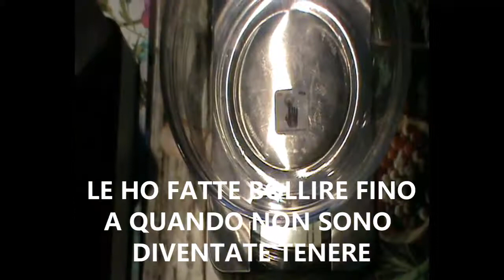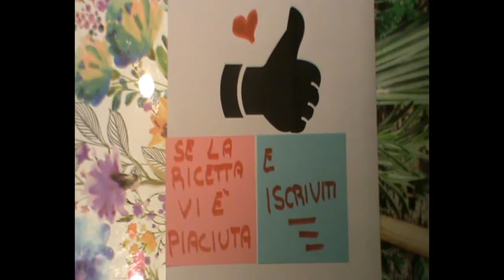🍋Bucce di limone caramellate🍋 👇👇👇leggi sotto nel box ulteriori informazioni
💙su TikTok troverai video prevalentemente su gatti un'atra mia passione 💖😻

Bucce caramellate SENZA ZUCCHERO

Questa ricetta è un'idea per avere un "CANDITO SENZA ZUCCHERO"  da aggiungere ai dolci della tradizione😋💛

La caramelizzazione è migliorata anche per la scoperta dell'ISOMALTO...

🚩Non ASPETTATEVI  dei canditi , anzi quando si raffreddano diventano CARAMELLATI , MA QUANDO SI USANO PER GLI IMPASTI DI PANETTONI, TORTE  ecc. tornano morbidissimi...
Il profumo è INCANTEVOLE e la loro figura la fanno, non so dirvi se si conservano a lungo come per quelli preparati con lo zucchero comune perciò conviene farne pochi …. 💖

Ingredienti per ottenere una buona caramelizzazione :
- 100 gr di BUCCE DI LIMONI EDIBILI
- 50 gr di ERITRITOLO
- 50 gr di ISOMALTO
- 100 gr di ACQUA

Oppure:
- 100 gr di BUCCE DI LIMONI EDIBILI
- 100gr di ERITRITOLO
- 100 gr di ACQUA
✅dove lo trovo l'isomalto ⏩

✅DOVE POSSO TROVARE GLI INGREDIENTI CHE USI NELLE RICETTE?
IN CHETOGENICA ALCUNI ALIMENTI SONO DIFFICILI DA REPERIRE. Per questo ho creato questa pagina su Amazon MIA PAGINA AMAZON🌷 dove ho inserito tutti i prodotti che uso. Perchè resta più facile per chi è alle prima armi trovare i prodotti sono tutti prodotti che ho selezionato con il miglior rapporto qualità – prezzo, se acquistati direttamente da questa pagina Amazon i prezzi NON subiscono nessuna variazione o aumento. Basta solo cliccare e inserire nel carrello. E diviso in vari settori INTEGRATORI & PROTEINE – FARINE CHETO – OLIO & BURRO – FIBRE & ADDENSANTI – DOLCIFICANTI – CURA DELLA PERSONA – ecc. Ci sono anche prodotti che uso io per BAU e MIAO che adoro🧡💚💙💛🐾 Penso che possa essere utile 🌷✅

Ma voi usate il Vs dolcificante preferito con i quantitativi graditi alle vostre papille gustative IDONEO per una alimentazione chetogenica ZERO carboidrati e che dia una risposta insulinica.

Ma voi usate il Vs dolcificante preferito con i quantitativi graditi alle vostre papille gustative
I CARBOIDRATI  RIPORTATI SU BDA  PER LE SCORZE DI LIMONE SONO I SEGUENTI: BUCCIA DI LIMONE : 5,4 gr per 100 di prodotto

Nella vita sono sempre stata APPASSIONATA di cucina... da qualche anno mi diletto a CREARE, SPERIMENTARE. ricette PIU'BASSE POSSIBILI in CARBOIDRATI. ora grazie al gruppo ho appreso e continuo ad apprendere tante alternative alimentari. e sto sperimentando con altri ingredienti. ricette per chi la pensa COME ME che l’ALIMENTAZIONE non deve solo consistere nell’assunzione di alimenti indispensabili per le funzioni vitali, ma anche un piacere per gli occhi e per il palato. 😋😊.
Su questo canale potrai trovare RICETTE CHETOGENICHE, ricette basse in CARBOIDRATI E A BASSO INDICE GLICEMICO e NON DERIVANTI da CEREALI .o per chi non vuole più mangiare sempre le solite cose….Perciò se l’idea ti piace SEGUIMI…SCRIVITI AL CANALE GENTILMENTE TI CHIEDO DI LASCIARMI UN LIKE, PER LA CONTINUAZIONE DEL CANALE..grazie!😘💖